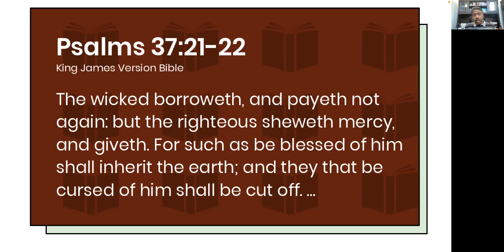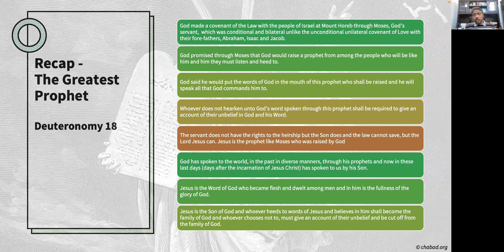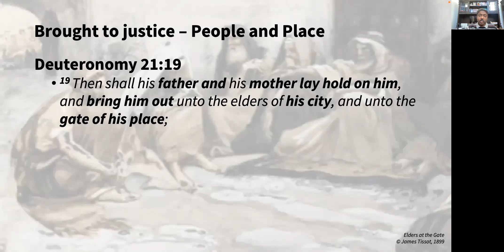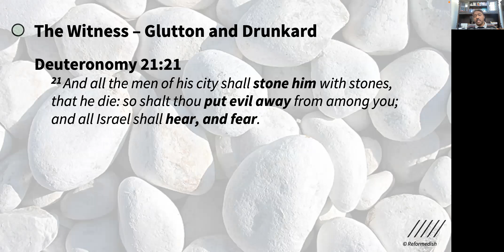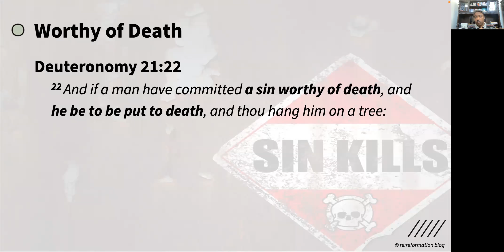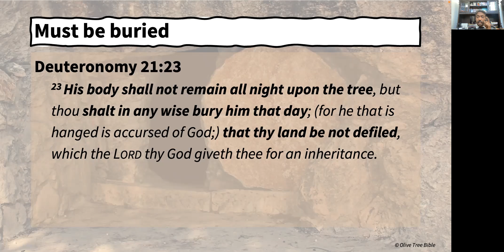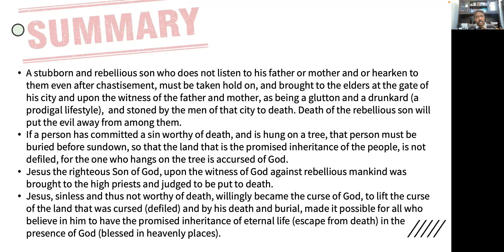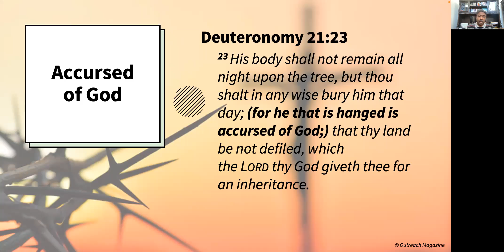64 - The Accursed One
People mistakenly think that the Bible prescribes the stoning of rebellious children without recognizing the context and the truth behind the law dealing with the stubborn and rebellious son (Deuteronomy 21:18-21). Is God a Father? Can God be looked at as a Mother? What does the witness of the parents that their stubborn, rebellious and unheeding son, is a glutton and a drunkard? If a person is worthy of death and has been hung on a tree, why was it necessary to bury that body before sundown? When was the land defiled? What was Jesus' city? What does put away evil from among you mean?
What does it mean that the person who is hung on the tree is accursed of God? Was Jesus cursed or was he made a cursed? How does the law of the rebellious son and the law of the accursed one related to Christ? What is the Christological significance of the Deuteronomical law that the one who hangs on the tree is accursed of God? Was the high priest correct, when he charged Jesus of blasphemy before asking and was answered to, that Jesus was guilty (worthy) of death? If Jesus was sinless, why did he have to die?
Listen to this recording that answers this questions and how in Christ, the law stated by Moses in Deuteronomy 21 is fulfilled.